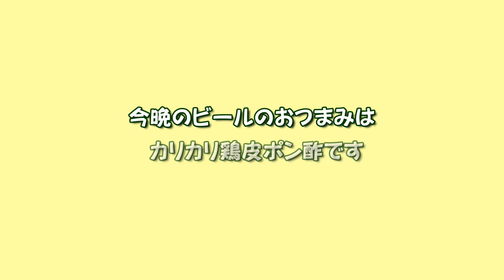ビールがすすむ！居酒屋メニューのカリカリ鶏皮ポン酢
鶏皮を少し切る。玉ねぎも切る。
鶏皮に塩コショウ又はブラックペッパーなどを混ぜる
好みで "生にんにく"も入れます。小麦粉を混ぜます。

フライパンに ごま油を引き鶏皮を強火で炒める
鶏皮がほぼ炒め上がったら取り出し 玉ねぎ少し炒めます。
ポン酢をかけて青ネギを振りかけていただきます。
付け合せにピリッ!と辛い カイワレ大根やキウイを添えても良いね！

鶏皮は高カロリーですが
摂取量が直接血中総コレステロールに反映されるわけではないようです。
が・・沢山食べると やはりね！

材料：鶏皮、タマネギ、片栗粉、塩コショウ、きざみ青ネギ、
ポン酢、ごま油、カイワレ大根など